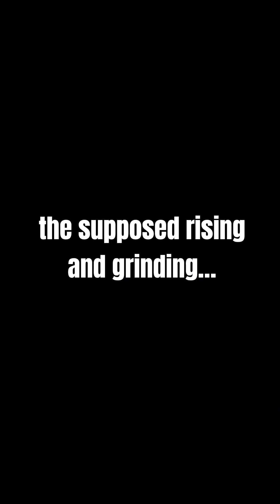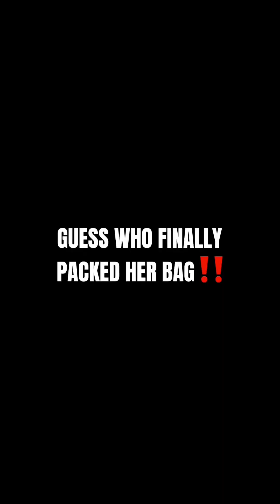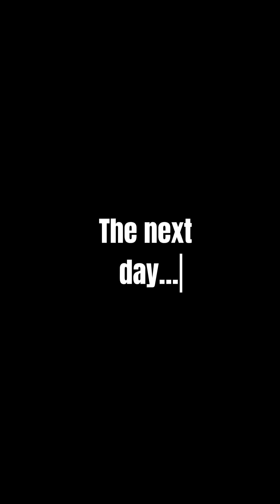Going to Washington, d.c. and an @ajr concert! august 2024!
featured: My lil sister (Olivia), my nan, my pap, and ajr themselves